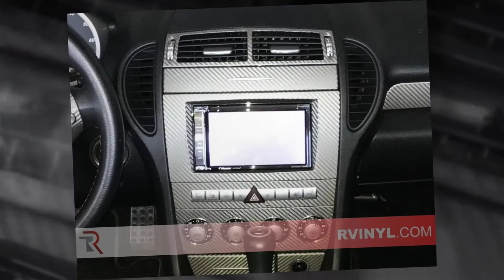Rdash® 2005 - 2011 Mercedes-Benz SLK-Class Dash Kits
Mercedes SLK-Class 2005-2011 dash kits are an interior auto trim kit precut from vinyl film specifically for your Mercedes SLK-Class 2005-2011 Available in popular finishes such as wood grain, chrome, aluminum and carbon fiber to customize your vehicle's dash panels. These dash trim kits come precut and ready to apply just like a decal but, with a three year warranty. Originally designed as an alternative to painting your dash panels, vinyl dash kits are non-permanent way to personalize your interior.